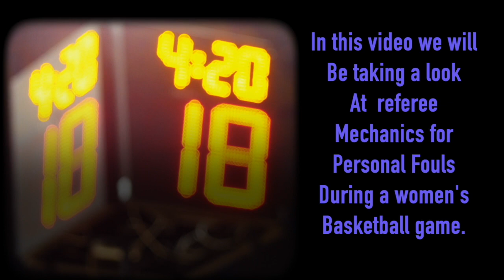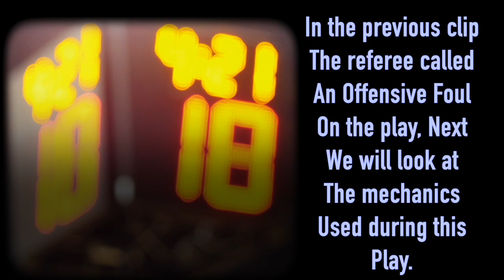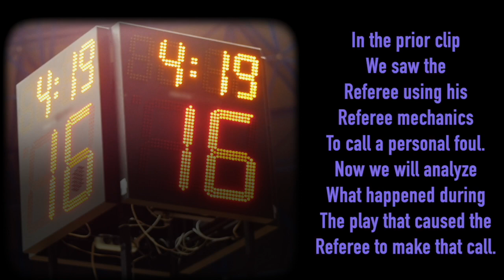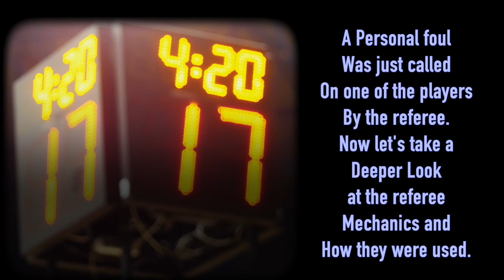WOMEN'S BASKETBALL, REFEREE MECHANICS, PERSONAL FOUL, OFFENSIVE FOUL, PLEASE LIKE, AND SUBSCRIBE!!!!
IN THIS VIDEO WE WILL BE TAKING A LOOK AT REFEREE MECHANICS DURING A WOMEN'S BASKETBALL GAME.